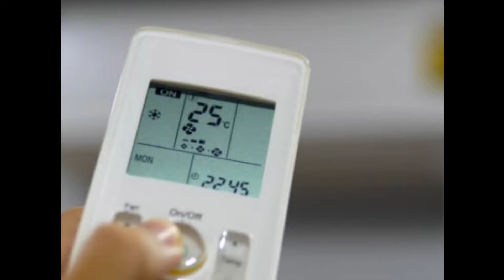सेल! सेल! सेल! Daikin 2 Ton Portable AC… ले जाइए पूरे 60% छूट पर! घर के किसी भी कोने में हो फिट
daikin
daikin ac
best ac
daikin 1.5 ton 5 star inverter split ac
daikin split ac
daikin ac vs lg ac
daikin 1.5 ton 5 star inverter ac review
best 1.5 ton 5 star ac 2024
best 1.5 ton 5 star ac
daikin ac remote function
daikin ac remote
best 1.5 ton ac in india 2024
inverter ac power consumption test
air conditioner
how to use daikin ac remote
daikin ac remote setting
daikin 5 star ac
sandhikshandas
daikin air conditioner
how to reset daikin ac remote
emm vlogs daikin
inverter ac
split ac
daikin 2 ton split ac
daikin 2 ton 3 star inverter ac
daikin ftx50axv1
ac remote control
best air conditioner
how to operate daikin ac remote
best ac 1.5 ton 5 star
viral